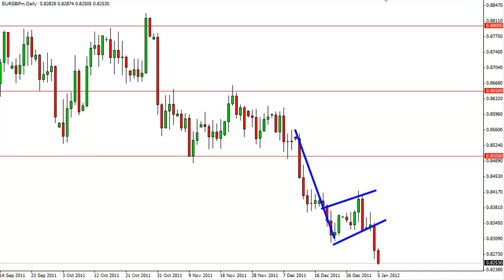EUR/GBP Technical Analysis for January 6th, 2012 by FXEmpire.com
- January 6th, 2012 currency daily technical analysis for the EUR GBP pair.